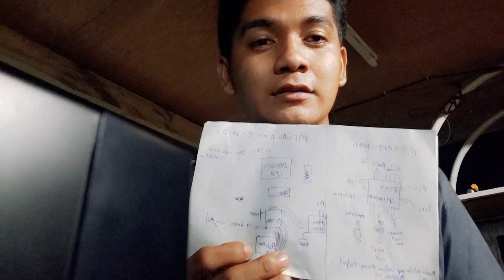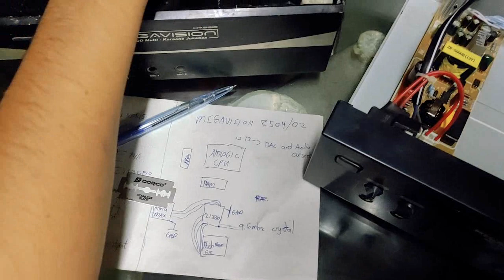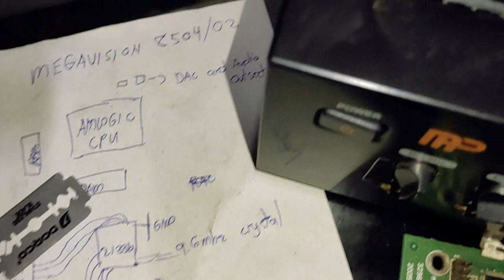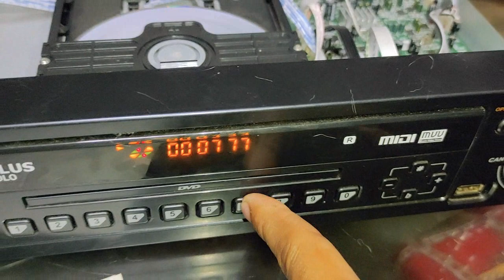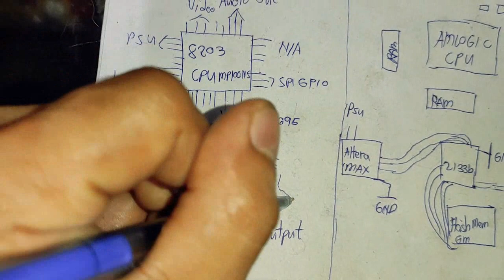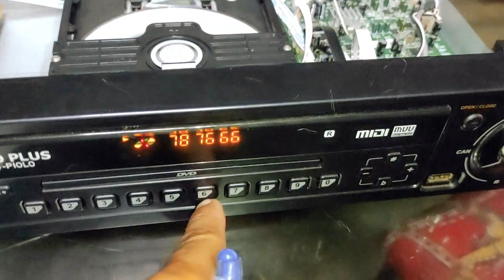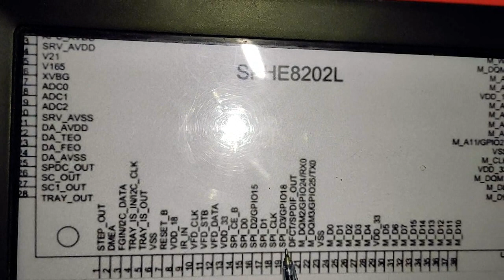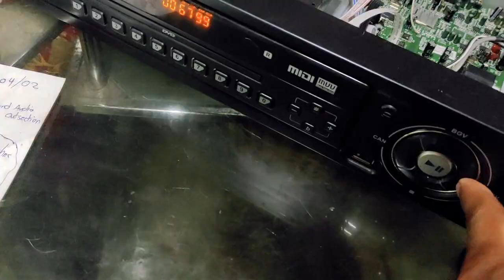MP100NS MIDI CHIP CONVERSION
Kunting Kalikot Board ng Mp100ns kung paano paganahin yung kanyang midi interface sa ibang devices na capable maka receive and decode signal ng ibang Karaoke player. Sa video ito step by step ko itinuro ang kanyang function and purposes. Sa video ito Ginagamit ko ang MEGAVISION MK8504/02 midi chip. Bago nyo mapa gana yung kanyang midi internface, mag momodify muna tayu ng connection ng MEGAVISION MK8504/02 kung paano nya ma rerecieve signal ng ibang karaoke player

MEGAVISION MK8504

Thank you so much for supporting Alvin Conwi Channel and KaraokePro Hope you enjoyed the video :) and please LIKE and SHARE this video :) and, if you want to see more awesome content, SUBSCRIBE and ring the bell to be notified on my next videos!

If you want our videos, you can share our videos on your channel by making a Playlists out of it. Edited or Un-Edited.

All videos are Protected by COPYRIGHT Match Tool. Thank You :)

ELectronics karaoke tutorial provided by: Alvin Conwi

For further questions or copyright matters relating to any video on our channel,